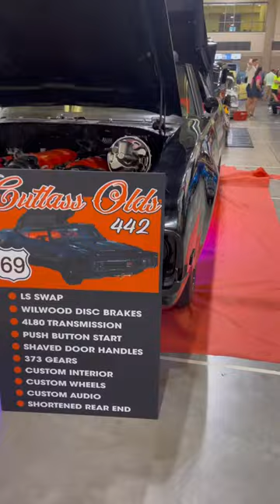1969 Cutlass Convertible 442 LS Swap roadto2k carshow cutlass lsswap batonrouge oldschool #442